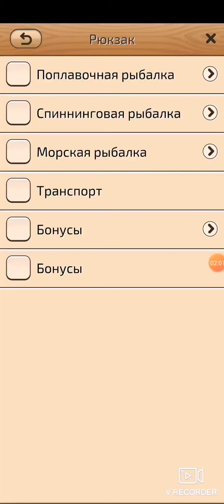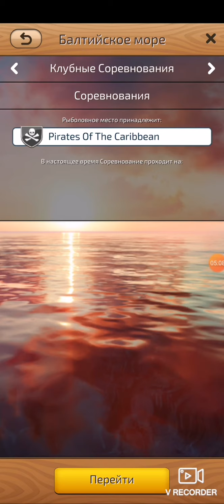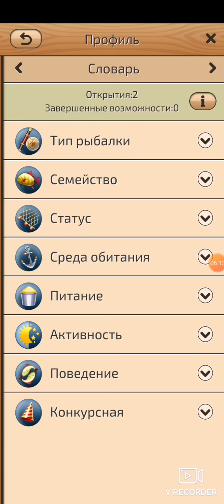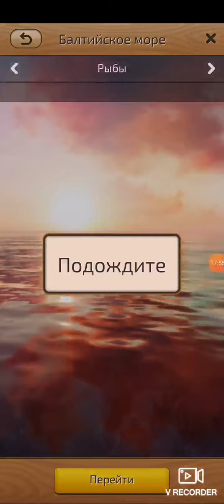Let's Fish. Европа. Балтийское море.